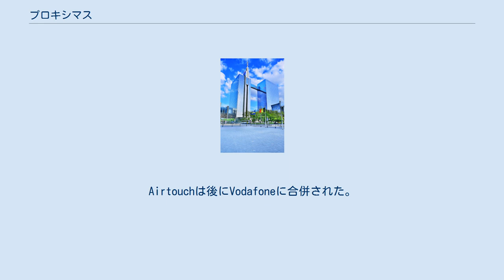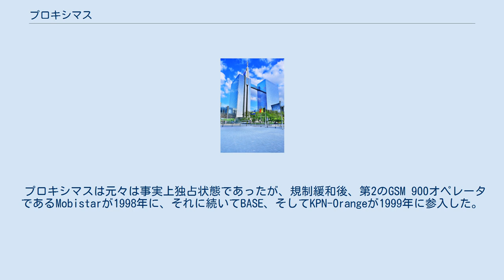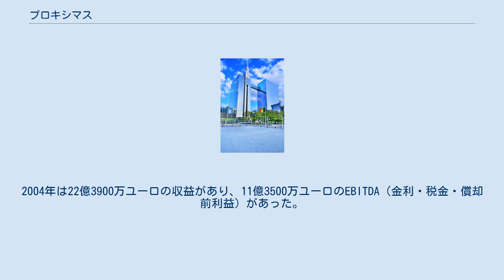プロキシマス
ユーロネクスト・ブリュッセル上場企業
プロキシマス（仏: Proximus S.A.）は、ベルギー・ブリュッセルに本拠を置く電気通信事業者。
同国最大の電気通信事業者である。
ベルギー政府が株式の過半数を保有する。
 ユーロネクスト・ブリュッセル上場企業（Euronext: PROX ）。
 プロキシマスは1994年にベルガコムとAirtouchがそれぞれ75%と25%を出資して合弁事業として設立された。
Airtouchは後にVodafoneに合併された。
1994年1月の開始時、プロキシマスは元はGSM 900帯のみだった2G GSMネットワークとともに古いMOB2 アナログネットワークの運営を引き継いだ。
古くなったMOB2ネットワークは1999年に廃止された。
必要となれば、プロキシマスはネットワークを補完するためにGSM 1800も使用することが出来る。
 プロキシマスは元々は事実上独占状態であったが、規制緩和後、第2のGSM 900オペレータであるMobistarが1998年に、それに続いてBASE、そしてKPN-Orangeが1999年に参入した。
後の2社、特にBASEの激しい価格攻撃にもかかわらず、プロキシマスは成長を続け、現在飽和状態と考えられている市場にて50%以上のシェアを保有している。
 かつてプロキシマスはベルガコムの子会社の位置付けであった。
2004年に株式公開したのち、ベルガコムが株式の50%を保有し、また、ボーダフォングループが25%を保有していた。
2004年は22億3900万ユーロの収益があり、11億3500万ユーロのEBITDA（金利・税金・償却前利益）があった。
 2015年6月、ベルガコムは社名をプロキシマスに変更した。